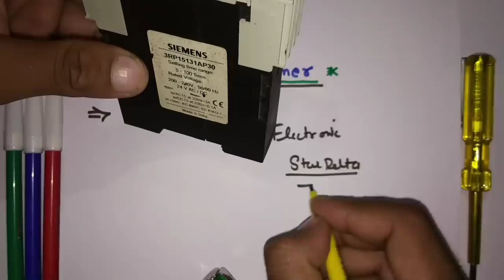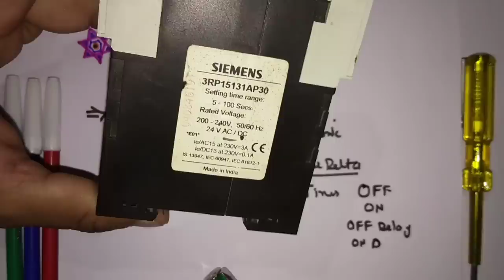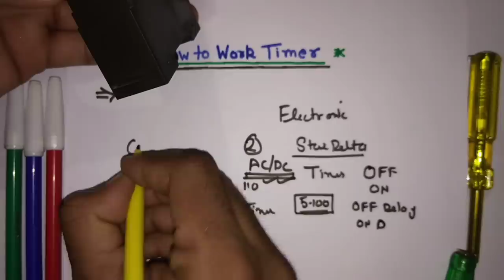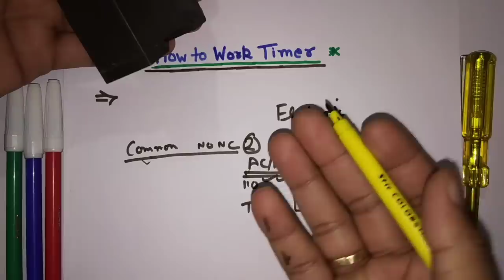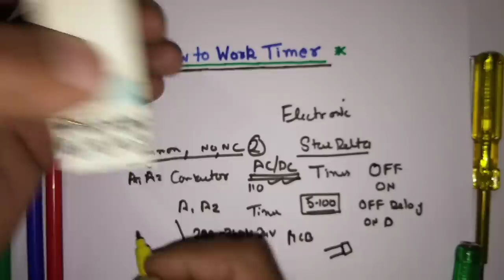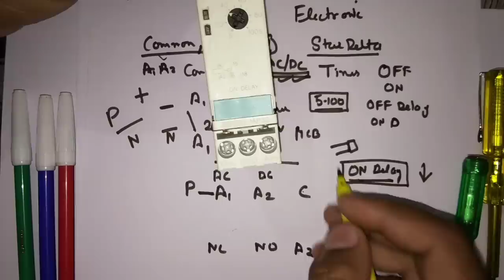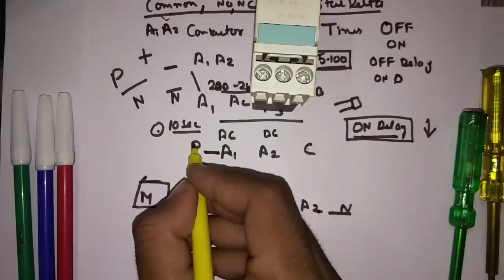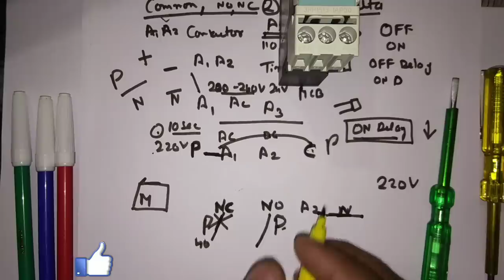What is Electrical Timer in hindi | how to timer switch working | delay TIMER wiring diagram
Dosto Aaj Ki Is Video Me Maine Aapko what is electric timer how to work timer switch Batane Ki Koshish Ki Hai Or Kuchh electrical tips jaise timer type, common no nc connection in hindi urdu or kuch basic Electrical interview tips Share Kiya Hai Ummeed Hai Aapko Ye Video Bahut Pasand Aayegi (hindi)

Queries Solved:
1) How to work timer in hindi
2) Timer in hindi
3) Timer wiring hindi urdu
4) common no nc points diagram
5) Siemens timer working principal